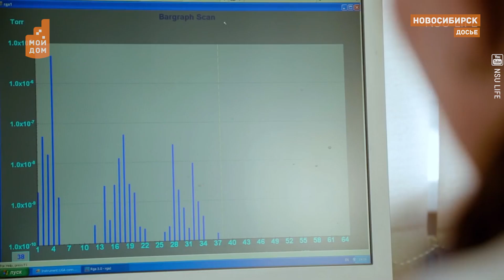В олигархи я б пошел: выяснилось, кем мечтают работать новосибирские студенты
А еще - сколько хотят зарабатывать. Специалисты по подбору персонала анализировали резюме выпускников вузов